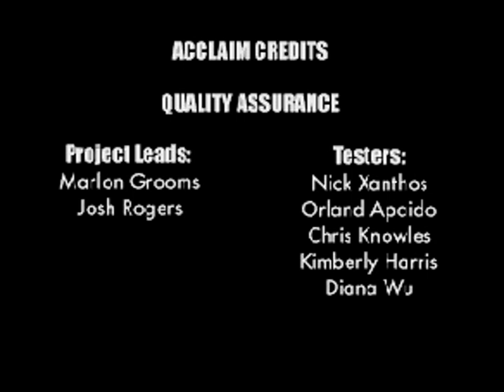RC de Go! (PSX) Playthrough/Longplay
Playthrough/longplay of the 1999 PlayStation game "RC de Go!" by Taito.